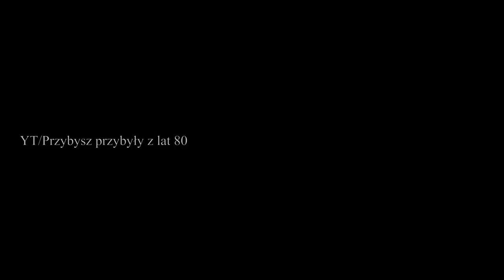Przygody Wojaka Odc.1-Oliwia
Pierwszy odcinek w których Darek zakochuje się w swojej koleżance z klasy Oliwii